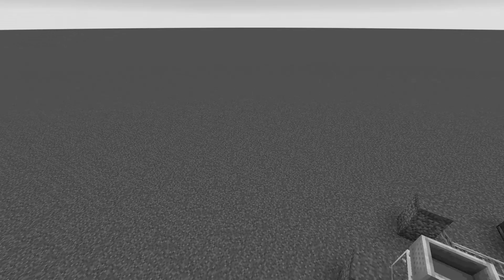Minecraft Minecart Experiment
In this video, I discover an epic bug in Minecraft that makes a minecart move forever without needing a rail!